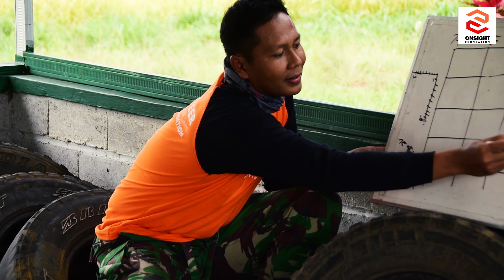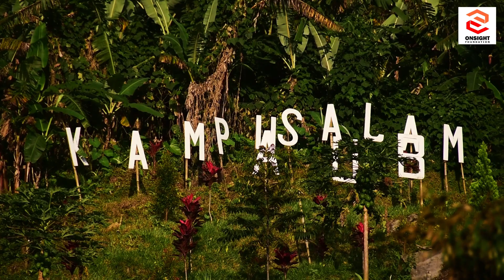Leader Camp Disaster Response Unit Onsight Foundation